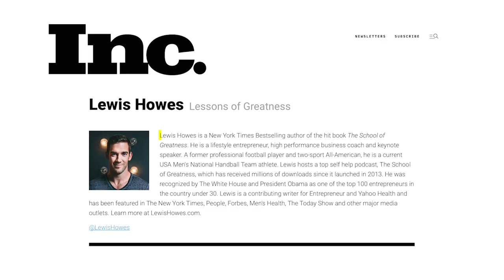Build Confidence and Take Control of Your Life with Lewis Howes | 002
Today on the show, I sit down to have an inspiring conversation with Lewis Howes. Lewis is a New York Times best-selling author, keynote speaker, and industry-leading show host.

We discuss the importance of saying no in life, the collateral damage of overworking, opening emotional wounds to find healing, and what it truly means to have a greatness mindset.
Lewis is a man full of wisdom and experience, and today he held nothing back.

Topics:
(00:00) - Intro
(00:57) - Living as our authentic self
(06:05) - Learning to say no
(12:06) - Result of setting boundaries
(12:47) - Are you truly happy?
(15:32) - Life transitions
(26:40) - Identity foreclosure
(28:20) - Meaningful mission
(33:36) - Resisting change
(37:59) - Emotional coaching
(45:06) - Inner peace
(47:20) - Regrets of the dying
(49:20) - Collateral damage of overworking
(55:00) - Finding help to heal
(1:01:40) - Opening wounds
(1:05:30) - Powerless vs. greatness mindset
(1:13:58) - Results of a great coach
(1:18:00) - Final words

MB01R4ITUQKW7PD